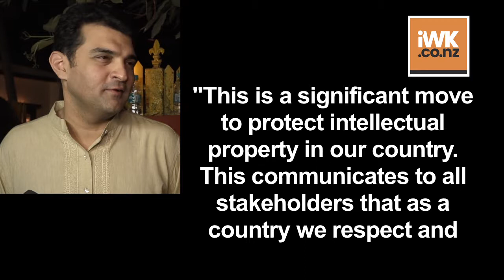Film piracy can now land people in jail, B-Town hails move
Hindi film fraternity members like Siddharth Roy Kapur, Omung Kumar B and Indra Kumar see the Union Cabinet's approval of a jail term for film piracy as a significant move and an excellent decision for the industry's growth.